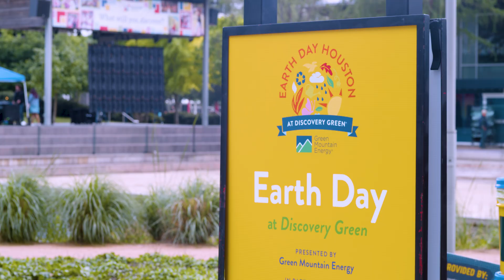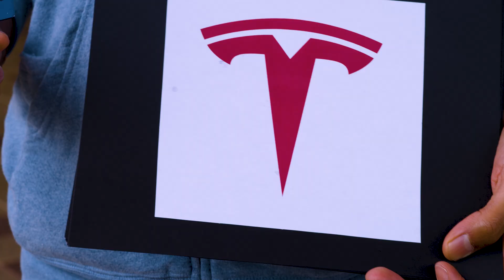I.C.E. Breakers - Earth Day 2021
We're back to the streets of our hometown of Houston to quiz people on their knowledge of electric trucks, brand recognition, and all things electricvehicles.